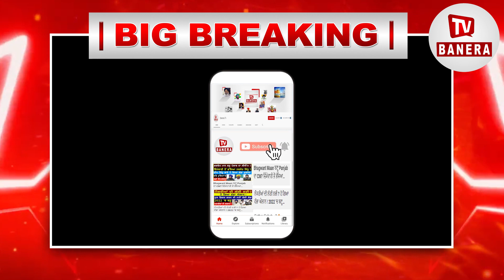ਜਦ ਬਜ਼ੁਰਗ ਨੇ ਮੁੱਖ ਮੰਤਰੀ ਨੂੰ ਲਾ ਲਿਆ ਫੋਨ